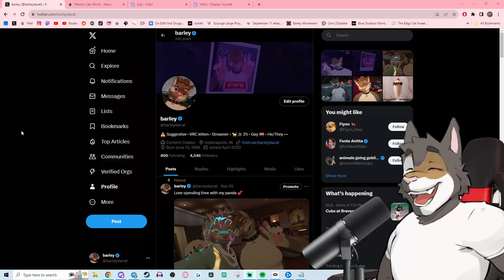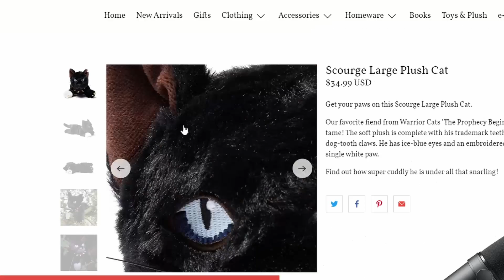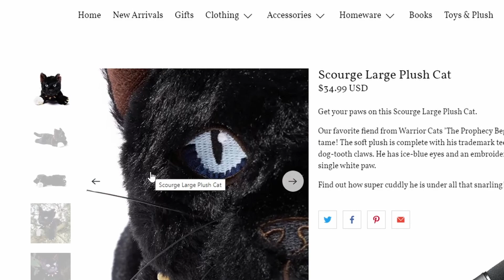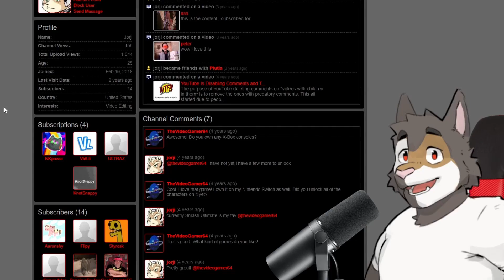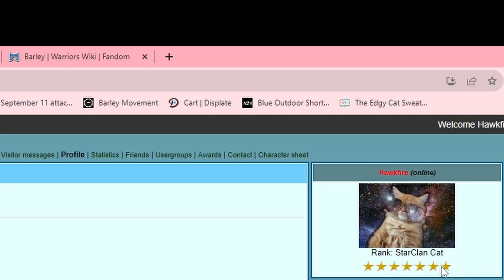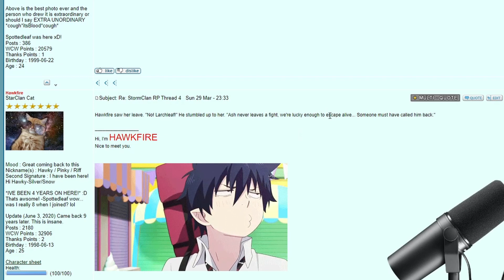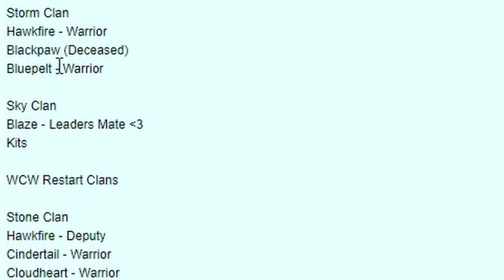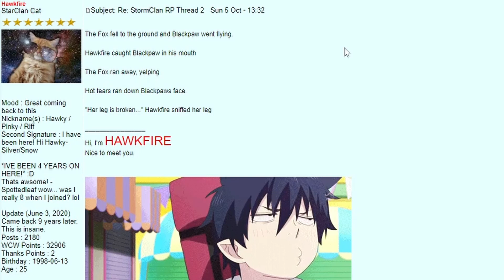Reading My Old Furry Roleplay Posts